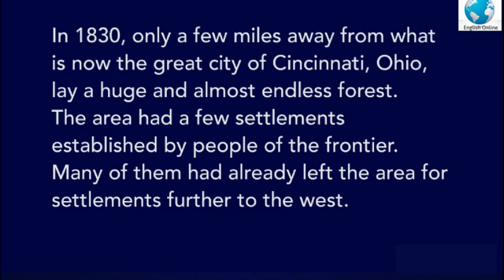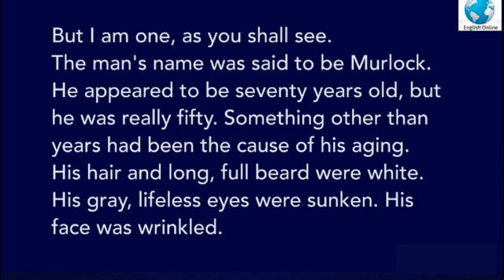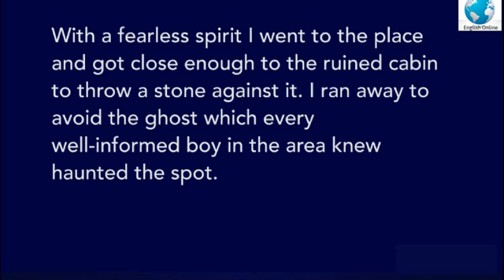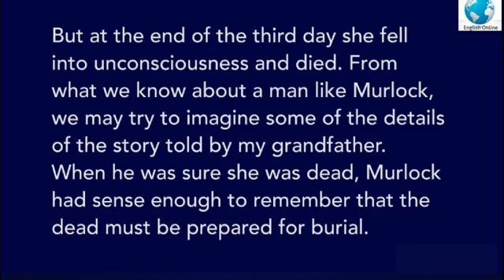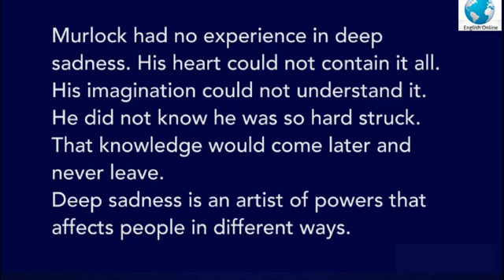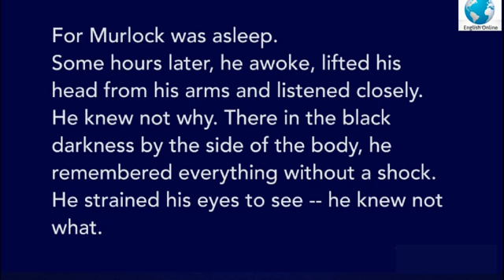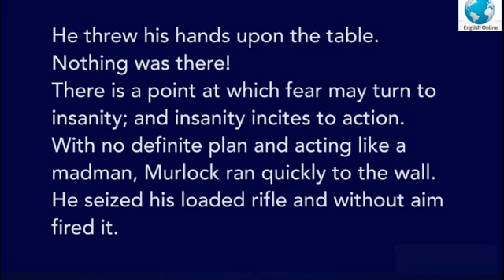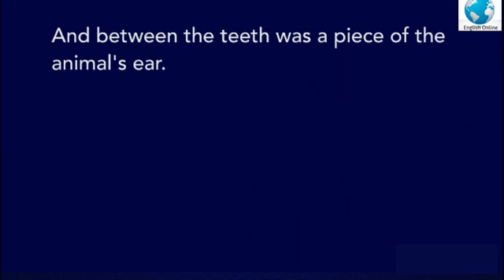Learn English With Short Stories - The Boarded Window